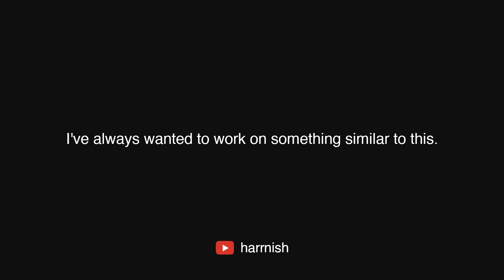Subscribe to my New Channel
I would like to thank each and everyone for watching my videos and supporting me. Recently I've been working on something really interesting and I have got a funny feeling that you guys can help. I've always wanted to work on something similar to this and it would mean a lot to me if you check it out and might as well subscribe :) I really could use your support.